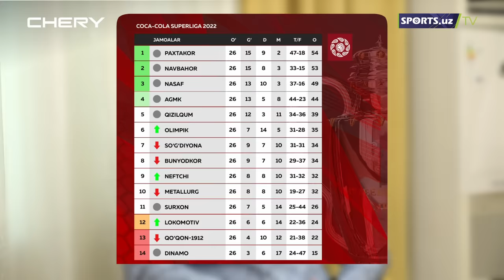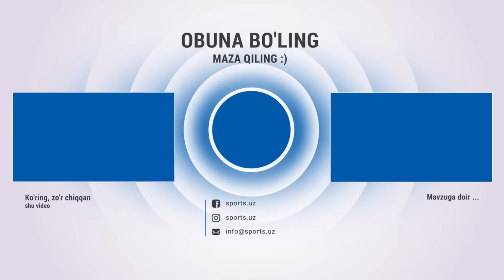Ermatov O'zbekiston MTJning maqsadi, Jahon chempionatiga chiqadigan tarkib haqida gapirdi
Навбахор,Navbahor,Paxtakor,Ravshan Ermatov,hakamlar,UFA,Uzbekistan,terma jamoa,Jahon chempionati,qatar,gollar,reels,chery,no problam,highlight